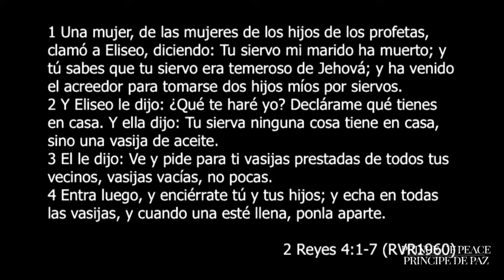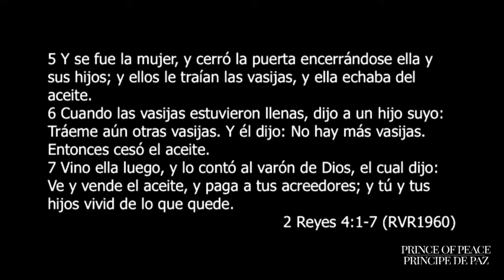Vasijas Vacías | Pastor Gabriel Gauthier